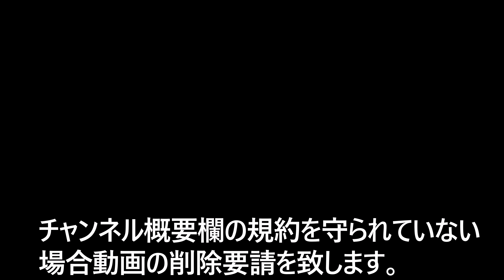【高速通過14連発】【4K144fps】京浜急行電鉄高速通過集 エアポート急行篇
編集 series 1700 この動画は4K144fpsで編集しています。

Q.編集機材は?
A.PC（Windows）

Q.撮影機材は?
A.iPhone 13 mini ,iPhone 13 pro MAX, Nicon W300

Q.編集ソフトは?
A.ゆっくりムービーメーカー4･Aviutl･ビデオエディター

きまぐれ動画様より

マイルストーン

2021年 3月8日   チャンネル開設
2021年 8月24日 登録者 100名様突破
2021年 12月17日 登録者 200名様突破
2021年 12月5日 サブチャンネル開設
2022年 3月1日 総再生回数30000回突破
2022年 4月4日 登録者300名様突破
2022年 4月17日 総再生回数40000回突破
2022年 5月17日 総再生時間2000時間突破
2022年 6月9日 総再生回数50000回突破
2022年 6月29日 登録者400名様突破
2022年 7月20日 総再生回数60000回突破
2022年 8月16日 総再生回数70000回突破
2022年 8月18日 祝 登録者500名様突破
2022年 8月19日 総再生回数80000回突破
2022年 8月22日 総再生回数90000回突破
2022年 8月30日 総再生回数100000回突破